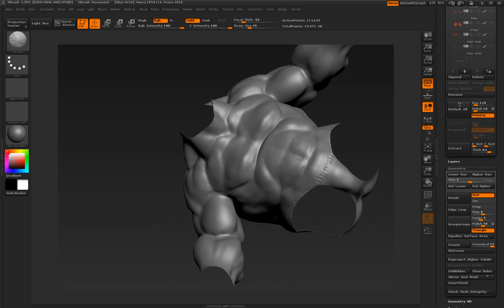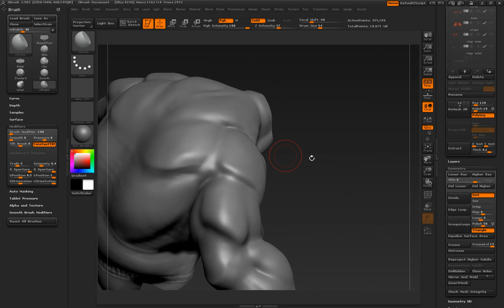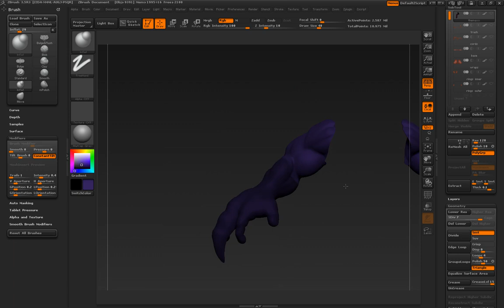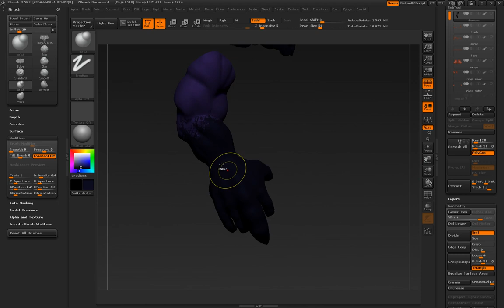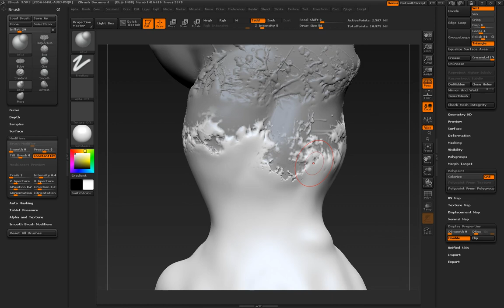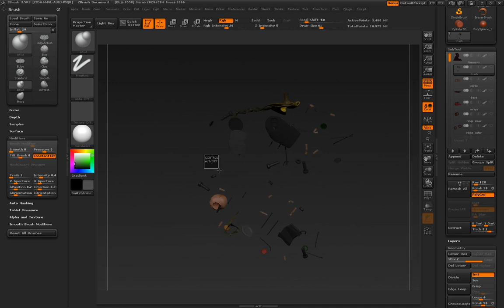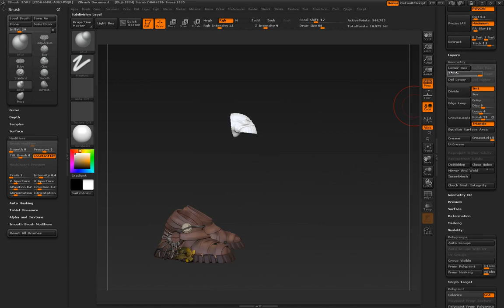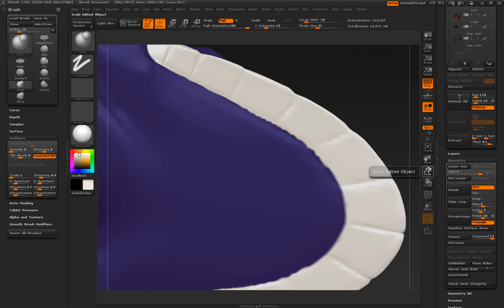(Part 10) The Maxx Construction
Here I fix the shoulder because it felt too weird to me.  I finesse the triceps, face, shoulder and groin area.  Add the splatter detail to his arms and give him a quick  base coat of color.  The High poly is almost done.  I'll probably do one more pass before hitting the low.